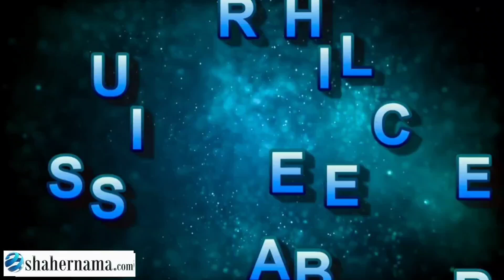water logging near Ikana Stadium Under Pass Lucknow